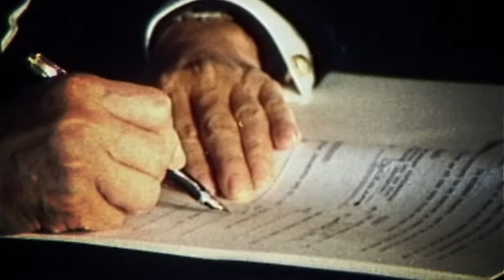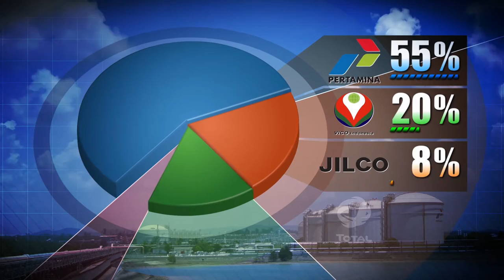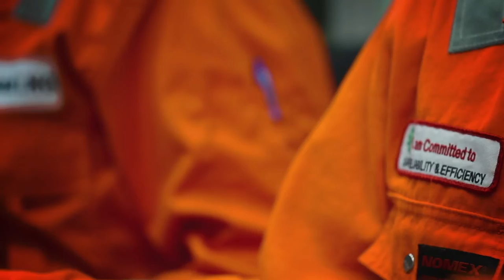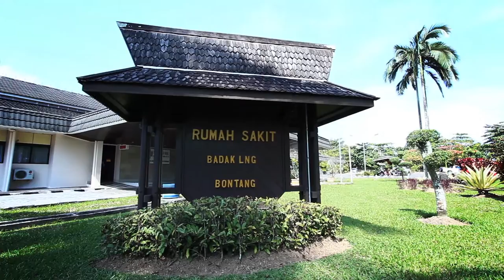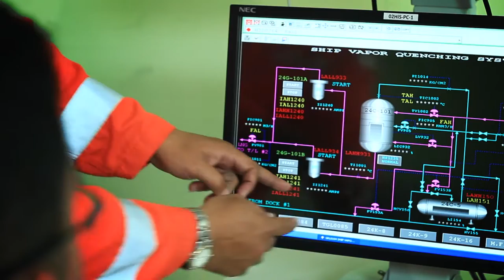PT Badak NGL 2016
Profile of Badak LNG, an LNG company located in Bontang, East Kalimantan, Indonesia.